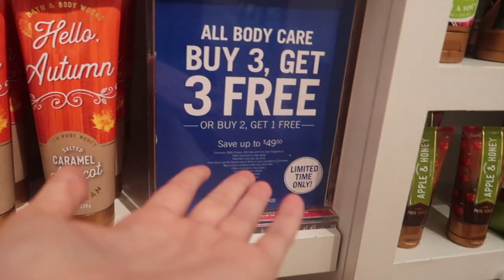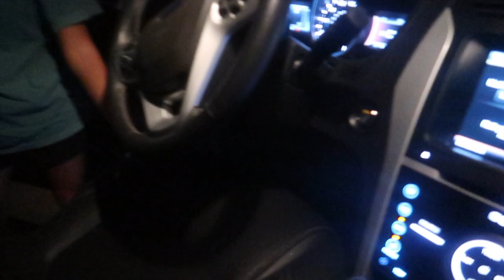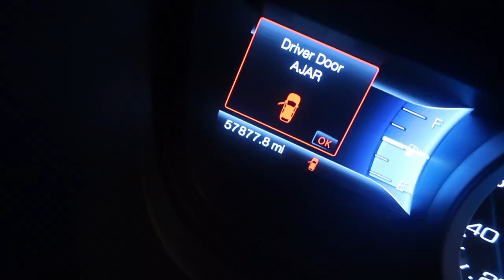IDK WHAT TO CALL THIS VLOG PART 3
Madi Westbrooke
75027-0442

S N A P C H A T Madi_westbrooke

FAQ:
Name: Madi Westbrooke
Age:17
Where do i live? Dallas, Texas